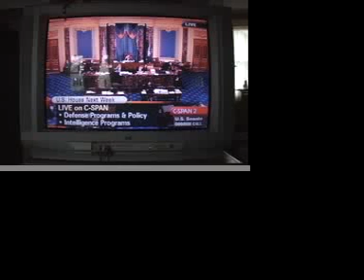The Day of Porcelain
A young man finds a mysterious porcelain doll at his doorstep and takes it inside his home. An emotional struggle ensues.

Sorry about the dark scenes in the kitchen and whatnot...hope everyone can still tell whats going on! Sorry about the bad resolution too...

Enjoy anyways!!